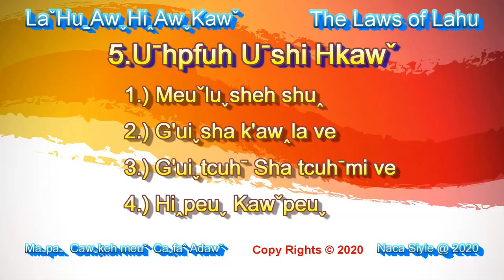The Words of Lahu ancestors (Cafa Adaw chieftain) The Laws of Lahu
The Words of Lahu ancestors
[By Cafa Adaw Chieftain]

Content of this Videos
00:02 The loss of Cities
03:07 God comes back
03:45 In the pathway of God
04:53 The loss of Laws